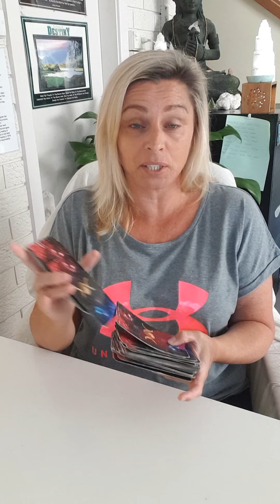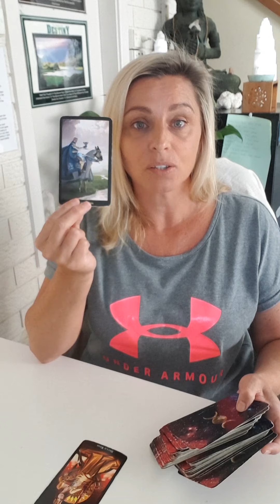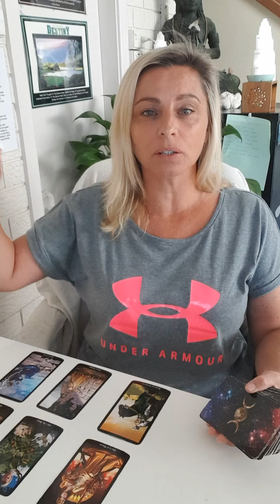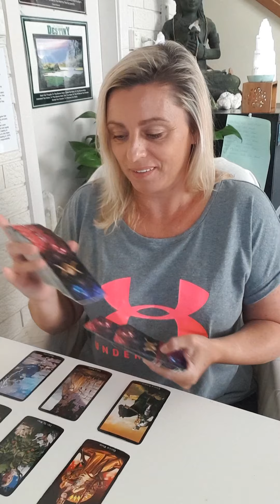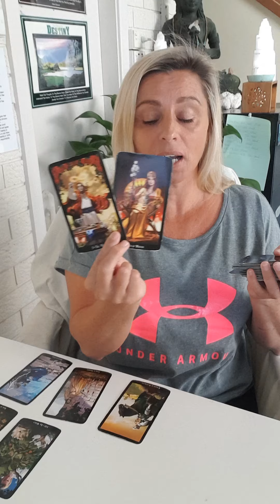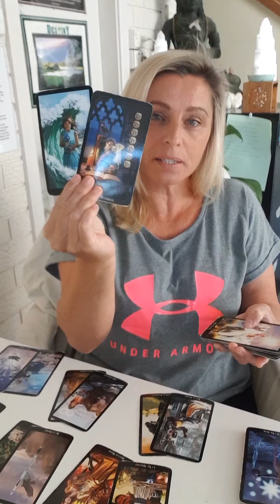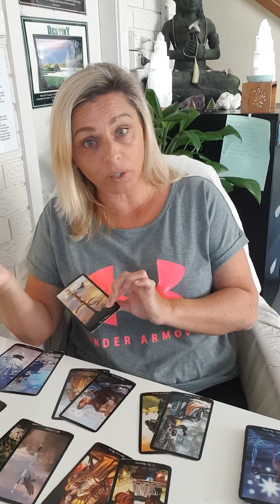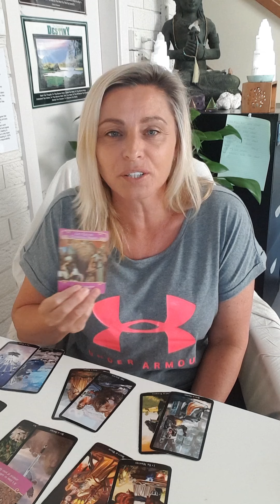Sagittarius May 2020 Reading/forecast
Sagittarius May 2020 & 2020 Year Ahead Energy
Astrology Energy Tarot Reading/Forecast

DONATIONS are payable via PayPal and  greatly appreciated,Thank you for your support.

Welcome I am here to deliver you information with the energy of the planets and universal energy.My guidance in whatever area you need. General, Love, Career or Spirituality.Love & Blessing to you all and Thank you for your support.Lesa